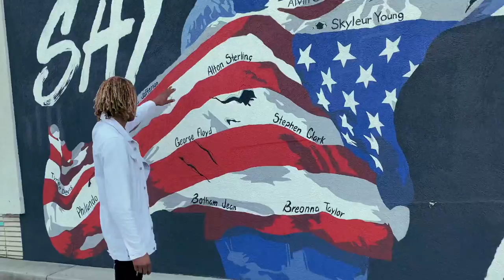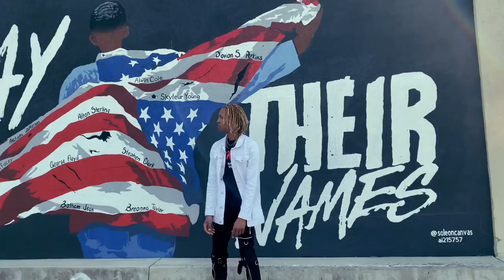Kendall Williams - My Last Breath